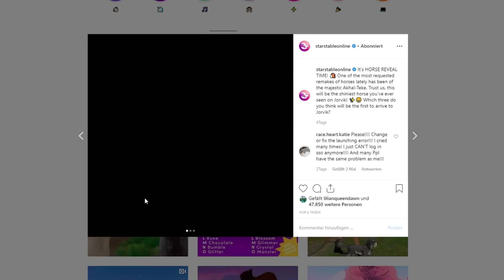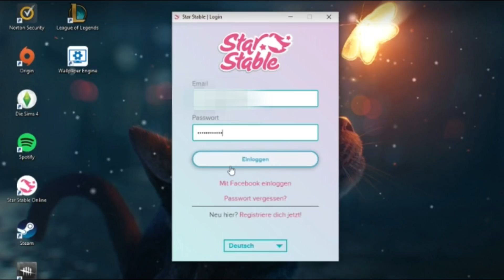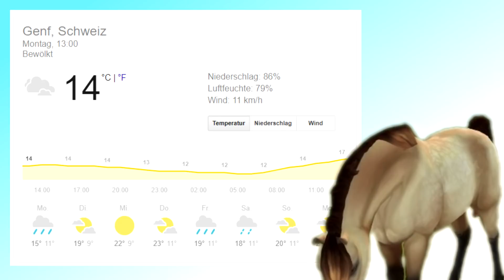Jorvik News | Neue Achal-Tekkiner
Herzlich Willkommen zu den Jorvik News.
Eine Überarbeitete Version der Achal-Tekkiner erscheinen diese Woche in Jorvik und weitere Erneuerungen wurden in Jorvik eingefügt. Anhaltende Grafik Bugs in Star Stable können vom Konzern selber nicht behoben werden, dennoch wissen sich Spieler zu helfen. Dieses und einiges mehr erwartet euch in dieser Jorvik News Folge.

Meine Ausrüstung :
►Mikrofon - Blue Yeti
►Spinne - Blue Microphones 4678 The Radius
►Mikrofon Stativ - Keepdrum Stativ

Mein Computer :
►System - Windows 10 Professional (64 bit)
►Prozessor - Intel(R) Core(TM) i7 - 4770 CPU 3,40 GHz
►5 Festplatten ~2500 GB + 1x SSD mit 120 Gb